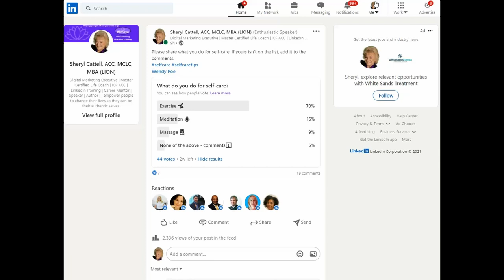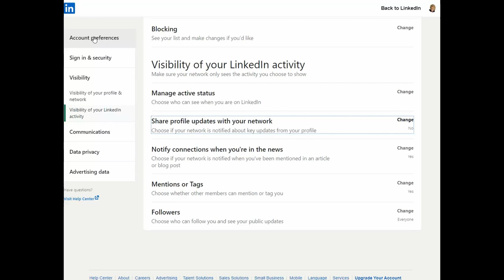LinkedIn Minute - Stop Sharing Profile Updates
Making a lot of updates to your profile and don't want to spam your audience? No worries, there's a LinkedIn Minute for that! LinkedIn automatically notifies others whenever you make a change to your profile.

In this week's LinkedIn Minute, Sheryl Cattell will teach you how to stop sharing updates with your network.

Since founded in 2017 by Dan Grech, BizHack has been giving small businesses the tools to grow. Through a combination of content, coaching, and community, BizHack trains entrepreneurs in the award-winning Lead Building System™ and Thought Leadership Pyramid™, proven processes to find customers online. BizHack has trained thousands of businesses from across Miami-Dade County and around the world, including five different continents.